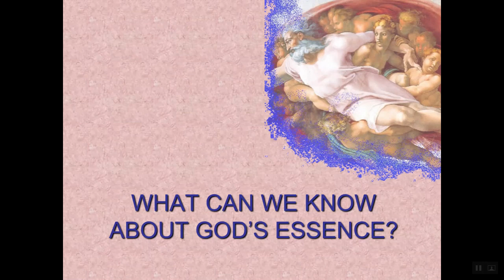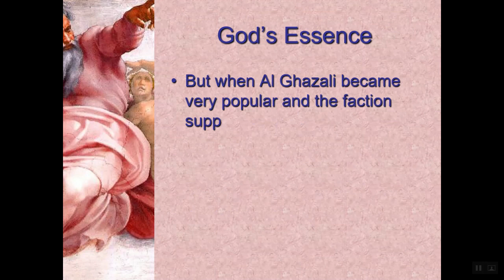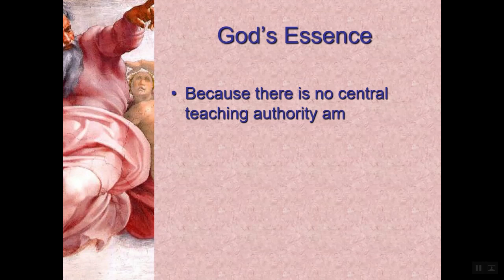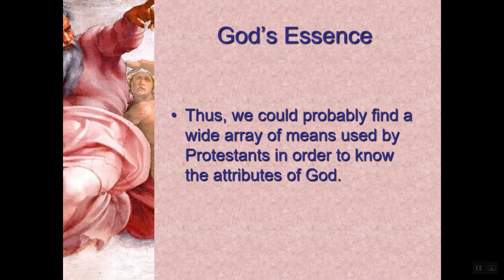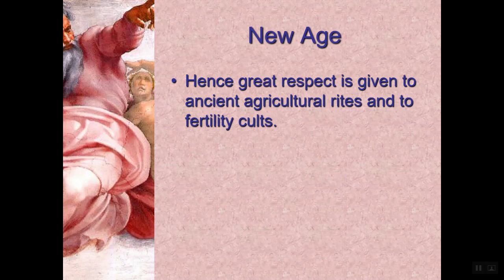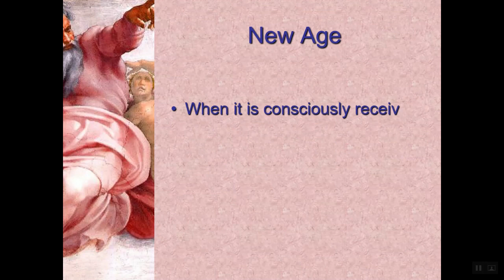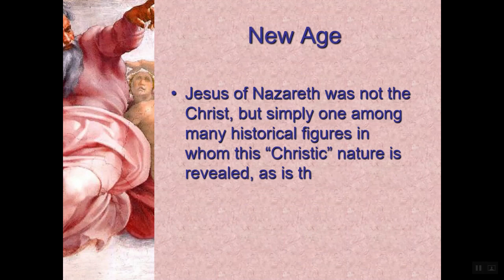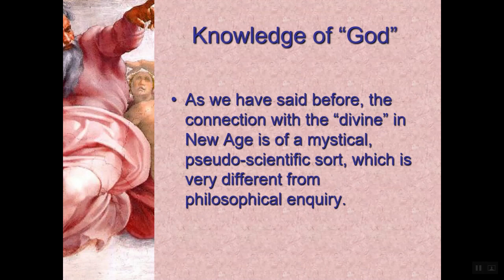Lesson 09 Knowing the Essence of God Part 2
This is Part 2 of Lesson 9 of the Subject Philosophy of Religion taught at the International Business Management Program at Universitas Widya Mandala Surabaya